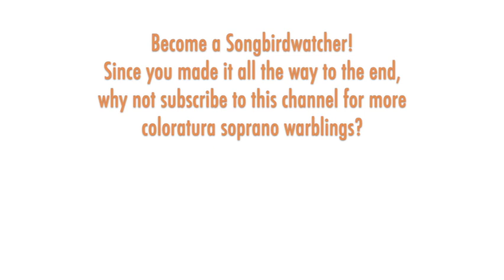Claudia Barainsky presents all six fairy tale coloratura songs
THE SONGBIRD:  Claudia Barainsky was born in Berlin in 1965. She studied at the Hochschule der Künste, and took classes with Dietrich Fischer-Dieskau and Aribert Reimann. At the beginning of her career, she appeared in concerts and festivals, then made her stage debut as Konstanze in 1993 in Bern. The following year she sang Lulu there, and appeared in the title role of Aribert Reimann's "Melusine" in Dresden, which began an ongoing professional association with Reimann, and contemporary works in general. Roles in the standard repertoire, often sung in Germany's opera houses, included Sophie, Musetta, Blonde, and the Forest Bird (at Bayreuth in 2000). In 2014, she performed Strauss's Daphne in Toulouse.

THE MUSIC:  Polish composer Karol Szymanowski (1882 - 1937) wrote his cycle of six songs, Op. 31: "Songs of a Fairy-Tale Princess" in 1915, using poems written by his sister Zofia and with the soprano voice of his other sister, Stasia, in mind. Stasia was a professional singer who later created the role of Roxana in his opera "King Roger."  The tessitura is high and the musical language of the songs mixes exotic and romantic motifs, threaded throughout with coloratura melismas and embellishments.

00:00 1 - Samotny ksiezyc (The lonely moon)
03:32 2 - Slowik (Nightingale)
05:57 3 - Zlote Trzewiczki (Small golden shoes)
08:32 4 - Taniec (The dance)
10:27 5 - Piesn o Fali (Song of the wave)
13:57 6 - Uczta (The feast)